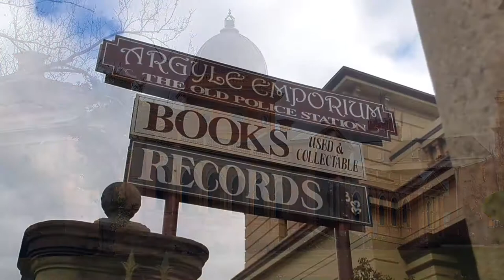Goulburn NSW: Australia's oldest inland city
When you travel to Goulburn NSW you’ll realise immediately this unique inland city has a colourful history. The wealth and influence it once had is reflected in the scale and splendour of its streetscapes and it’s architecture. DETAILS